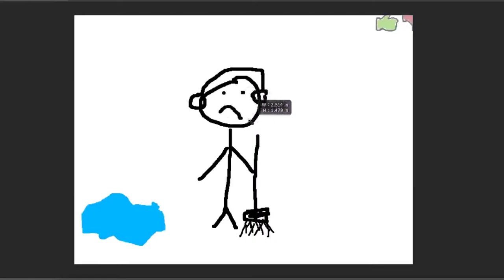Stickmen's sad thoughts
Thoughts that go like bullets through you the time you told me that you wished you were stickmened. (EXTREMELY SAD)

Song (lontalius - sleep thru ur alarms)